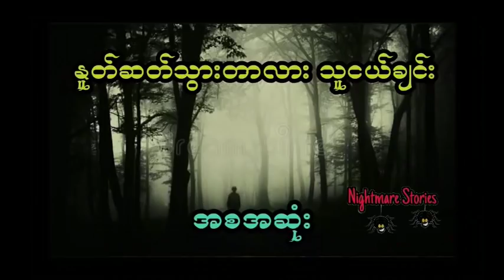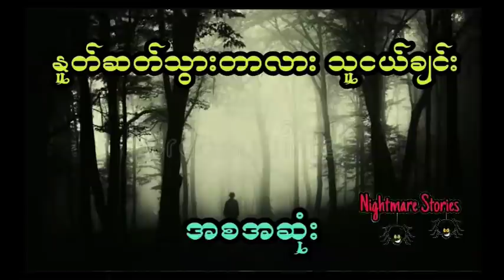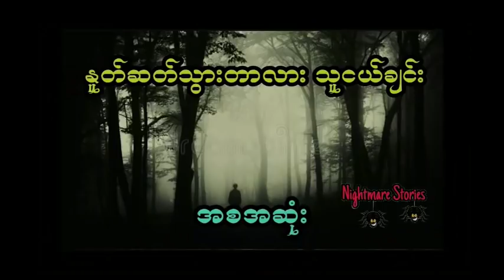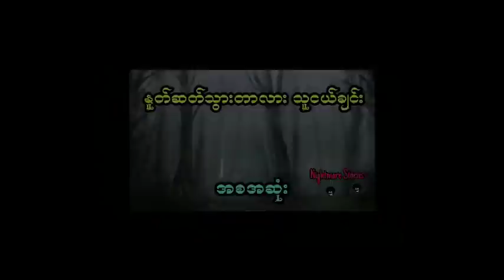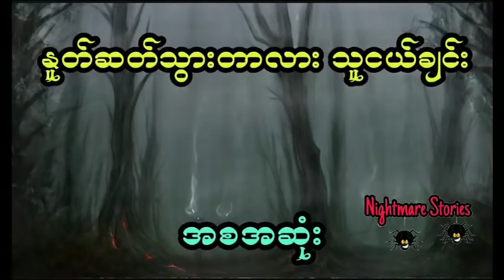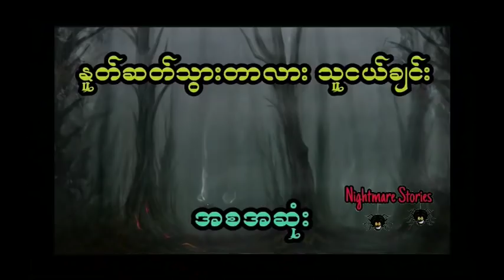သေလို့သေမှန်မသိပဲ လျှောက်သွားနေတဲ့ ဝိညာဉ် (အစအဆုံး)